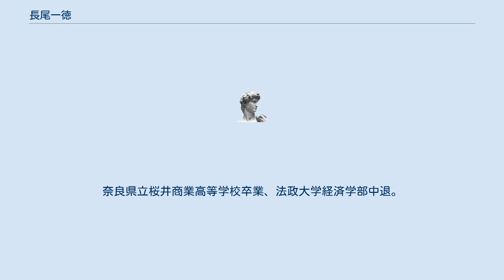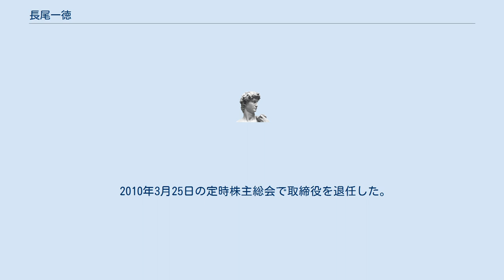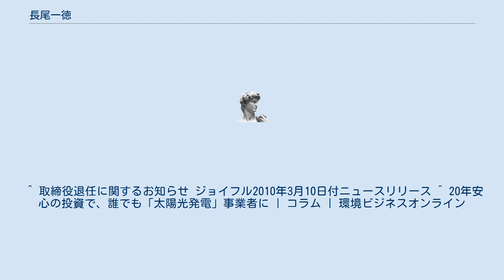長尾一徳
長尾 一德（ながお かずのり、1963年9月9日 - ）は、日本の実業家。
株式会社ジョイフル第3代取締役社長を経てエネファースト株式会社代表取締役社長。
奈良県出身（出生地は鳥取県日野郡日南町。兵庫県芦屋市出身とする資料もある）。
 小学校時代は6回も転校を重ねた。
奈良県立桜井商業高等学校卒業、法政大学経済学部中退。
1987年に3M（アメリカ本社）に入社。
1989年12月にペプシコに転職。
ペプシコーラの日本における事業がサントリーに売却されたのに伴い、1998年1月にサントリーフーズに転籍した。
 2006年4月にジョイフルに出向。
2007年3月に取締役商品本部長兼マーケティング本部長に就任し、また同時にジョイフルに転籍した。
同年12月13日、当時の社長の穴見陽一が次期衆院選に大分1区より自民党公認候補として立候補を表明したのを受け、2008年1月1日に代表取締役社長に就任した。
ジョイフルとしては初の創業家以外の社長で、かつ非プロパーの社長となる。
 2008年の世界同時不況で業績が悪化したため、2009年3月26日に代表権のない社長に退いた（代表権は新たに会長に就任する児玉幸子（創業者穴見保雄の義妹）のみが持つ）。
 2010年3月25日の定時株主総会で取締役を退任した。
 2012年2月に産業用太陽光発電システムの設計施工を主とするエネファースト株式会社（本社：東京都渋谷区）を設立し、代表取締役社長に就任し現在に至る。
 ^ ジョイフル採用情報サイトより ^ 大分合同新聞2007年12月14日朝刊共同代表制へ ジョイフルより。
同記事によれば元プロ野球選手とある。
しかし長尾が高校を卒業したと思われる1982年から3M入社とされる1987年までの日本プロ野球12球団の選手名鑑に長尾の名はなく、この記事の信憑性には疑問が持たれる。
 ^ 取締役退任に関するお知らせ ジョイフル2010年3月10日付ニュースリリース ^ 20年安心の投資で、誰でも「太陽光発電」事業者に | コラム | 環境ビジネスオンライン